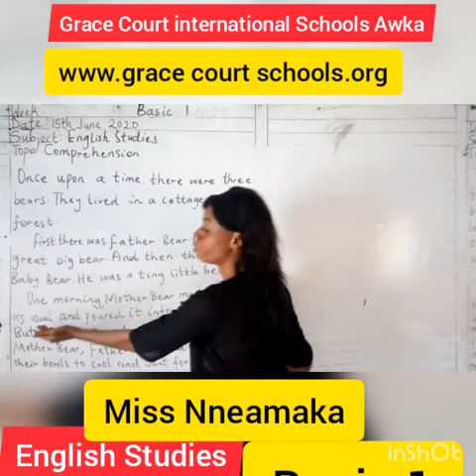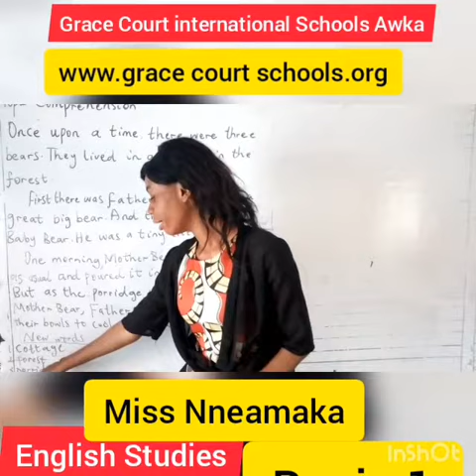English Studies Basic 1 Part 2 (Week 8)